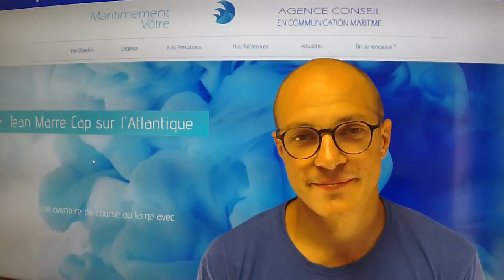#3 VMV - Jean Marre, Coureur au large pour SPORT DANS LA VILLE & TIME FOR THE PLANET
Jean Marre, Coureur au large pour SPORT DANS LA VILLE & TIME FOR THE PLANET vous présente son défi en mini 6.50 : "La concrétisation de plus de 2 ans de projet intense !
Le stress monte, l'excitation aussi, les tripes bouillonnent, ça sent bon les émotions fortes". RDV au départ de la MINI TRANSAT, pour Jean Marre un "Grand saut dans l'inconnu le 26 septembre à 14h" !

maritimementvotre.fr